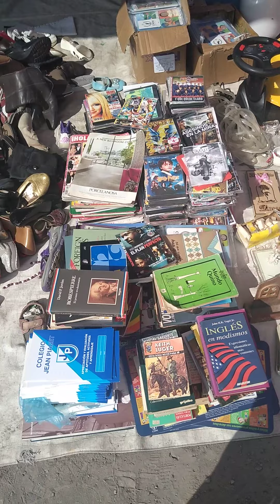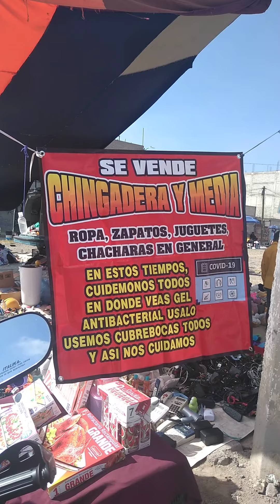tianguis arca de Noé